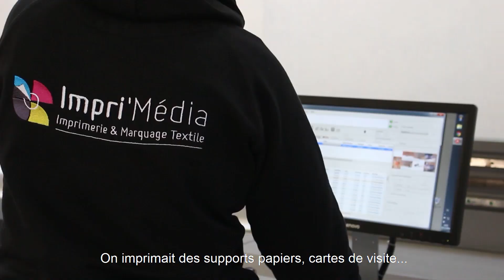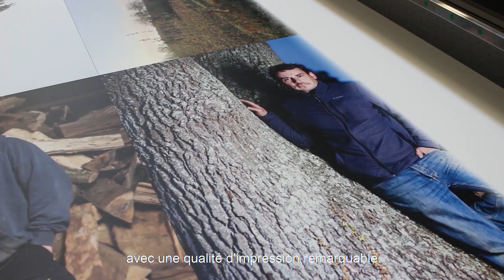HandTop France, témoignage Impri'Media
Impri'Media Bretagne s'est équipé d'un atelier d'impression découpe complet avec la gamme HandTop France.
1 table à plat UV-LED en 3m x 2m de laize
1 table de découpe modèle CB03 II 1816
1 Imprimante roll to roll UV-LED à refroidissement liquide en 3m x 2m